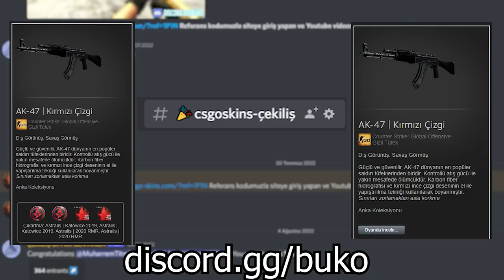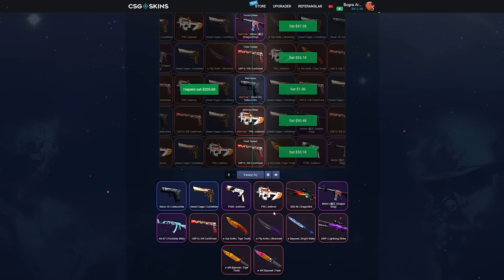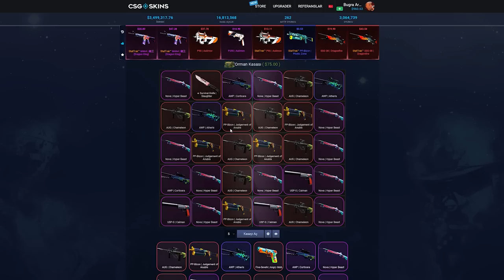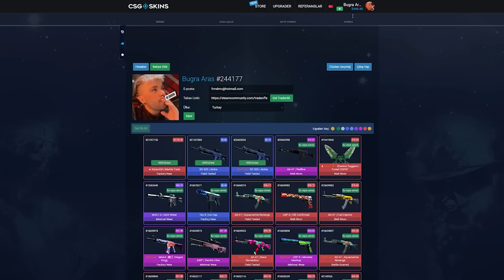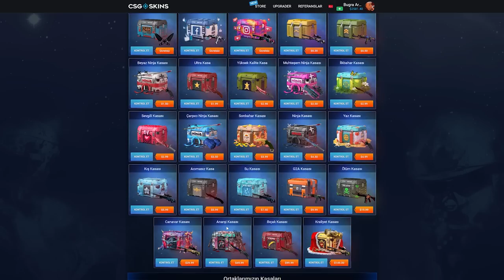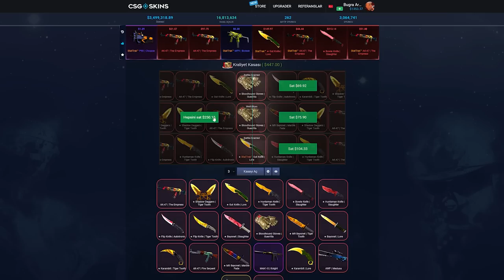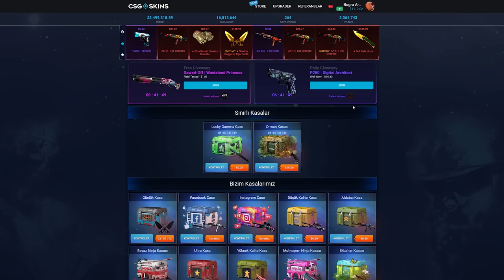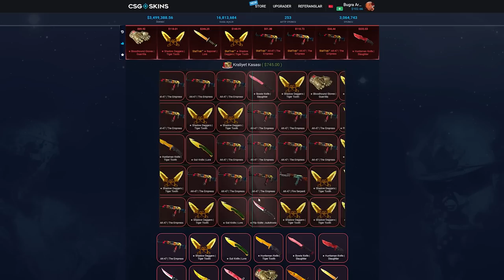ŞOV YAPARKEN ŞOV OLDUM ! ( KATLAMA TİMİ BAYILDI)